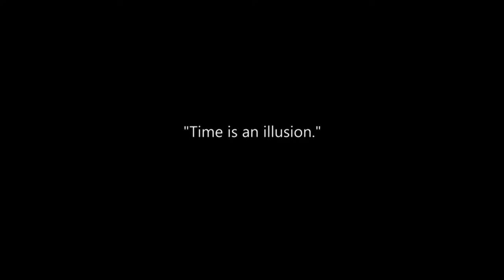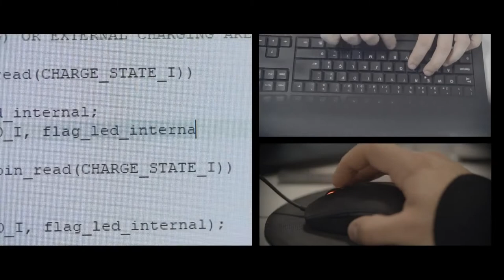the watch joao miranda - video1